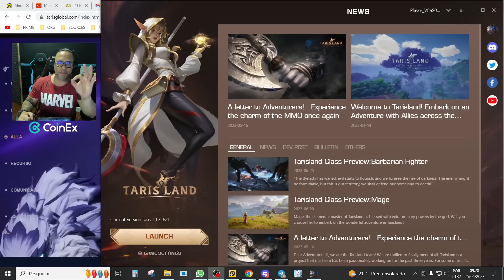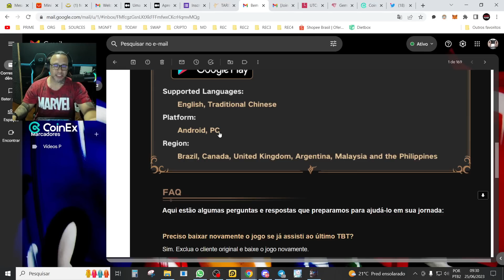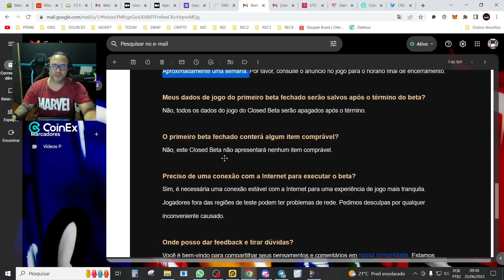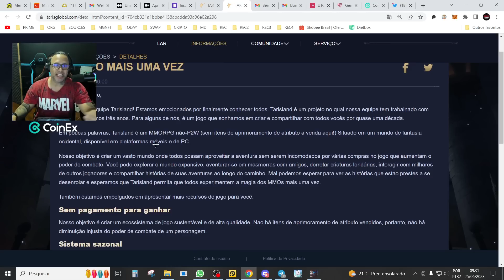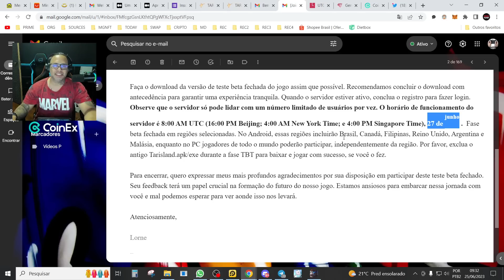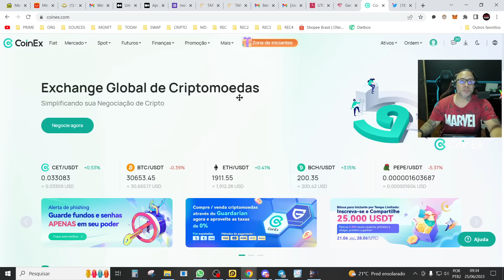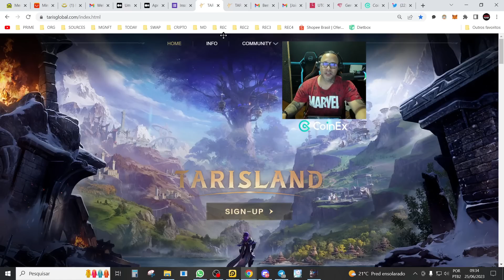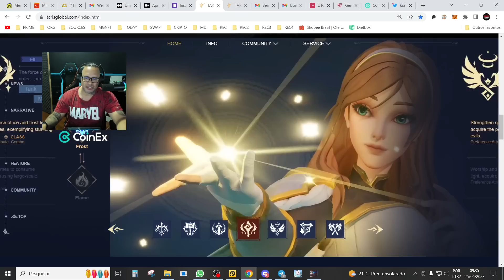LIBEROU O PRÉ DOWNLOAD A DATA E HORA DO LANÇAMENTO DO BETA ! TARISLAND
Acesse o Grupo do telegram para baixar tanto para o PC quanto Mobile Corra seja um dos primeiros